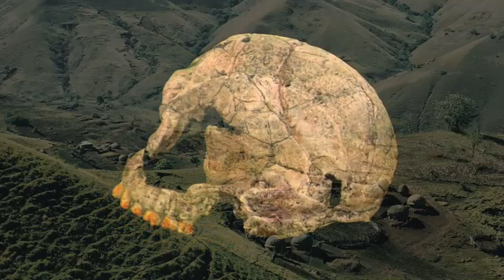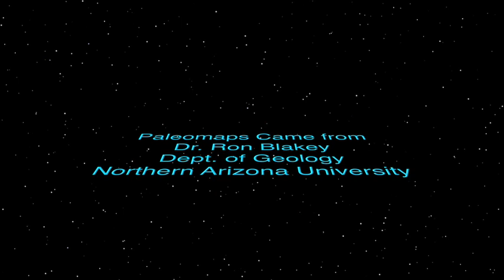Life to Eve (part 3 of 3)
Take a trip 400 millions years back in time and watch the transformation of Earth and all living things leading up to the first humans.